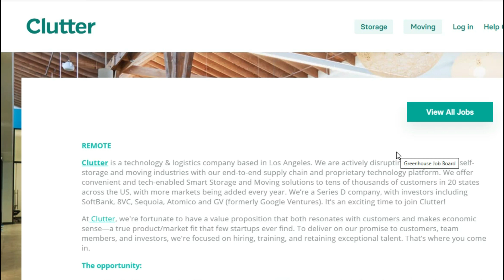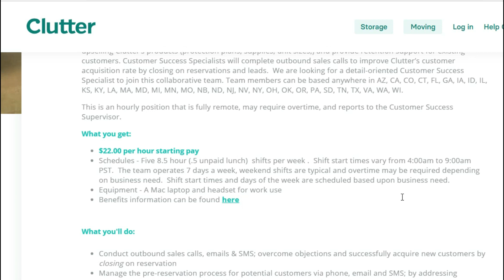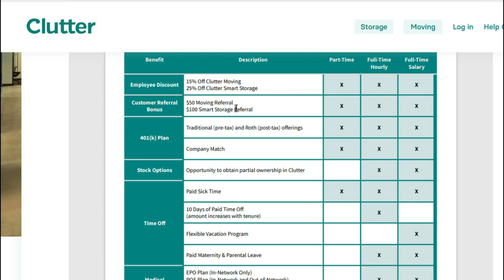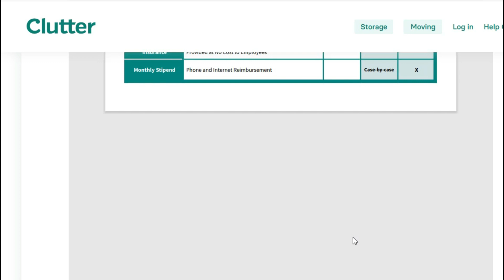FREE MAC LAPTOP $22 PER HOUR WORK FROM HOME JOBS REFERRAL BONUS MONTHLY INTERNET AND PHONE STIPEND!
FREE MAC LAPTOP $22 PER HOUR WORK FROM HOME REFERRAL BONUS MONTHLY INTERNET AND PHONE STIPEND!

Clutter is hiring Customer Success Representative. Select the link to apply

 Tip That was discussed in this video. Ensure that your resumes are updated with your most vrecent work experience and certifications. Check your spelling and grammar.